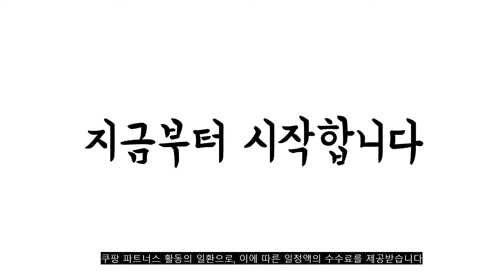2022년 12월 sk공기청정기 판매 추천순위 TOP10 가성비 평점 후기 비교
❤️❤️❤️2022년 12월 sk공기청정기 판매 추천순위 TOP10❤️❤️❤️
1위. SK매직 올클린 공기청정기 ACL-25C1A 82.4㎡ [489,000원]

2위. SK매직 올클린 360도 분리세척 워셔블 공기청정기 ACL-20C1A 66.0㎡ [423,220원]

3위. SK매직 펫 더블케어 360도 공기청정기 ACL-131T0 42.9㎡ [148,800원]

4위. SK매직 코어360 펫공기청정기 42.9㎡, AC L-131T1 [162,240원]

5위. SK매직 슈퍼 공기청정기 MINI ACL-V09 [412,540원]

6위. SK매직 올클린 25평 공기청정기 ACL-25C1A 일시불 [699,000원]

7위. SK매직 코어 공기청정기 39.6m ACL-120Z0 [184,900원]

8위. 쿠쿠 W8200 공기청정기 AC-W70M10FWS 68.9㎡ [271,570원]

9위. SK매직 코어 공기청정기 ACL-170Z0SKGR 56.1㎡ [207,060원]

10위. SK매직 올클린 공기청정기 GREEN242 ACL-15C1ASKWH 49.5㎡ [385,870원]